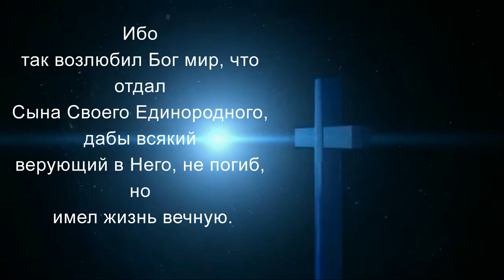Ожидающие встречи. Игорь Конончук.